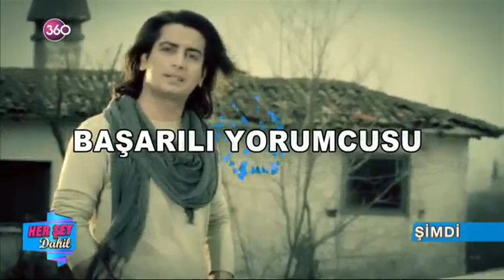Her Şey Dahil 26 05 2016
Ekranların en sevilen ikilisi Alişan ile Çağla Şikel "HER ŞEY DAHİL" ile ekranlara geri dönüyor… Her gün evlerinize konuk olacak ikili, sağlıktan modaya, doğal yaşamdan hobilere, dekorasyondan, ev ekonomisine, lezzetli yemeklerden Türk ve dünya mutfağına kadar zengin içeriğiyle karşınızda olacak... Ünlü konukların dahil olacağı "HER ŞEY DAHİL", yepyeni içeriği ile yine ezber bozacak…